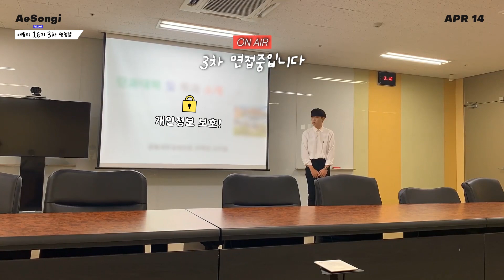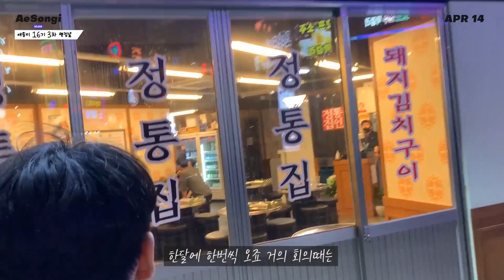우송대학교 홍보대사 애송이 면접(3차) 브이로그 2편✌️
우송대 홍보대사 애송이 3차 면접 현장을 브이로그로 만나보세요!